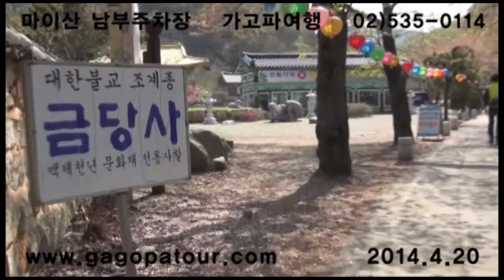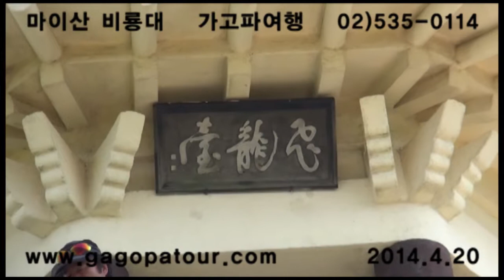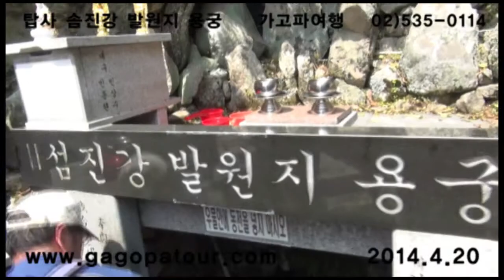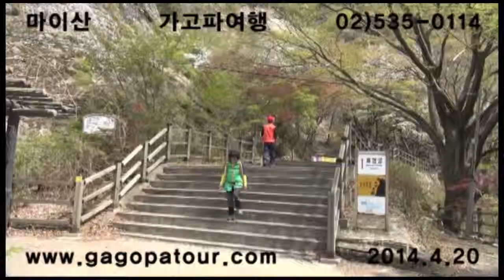20140420 마이산 풀 동영상(전북 진안) ⓒ가고파여행(주) 02)535-0114